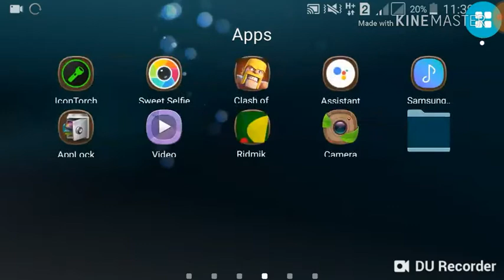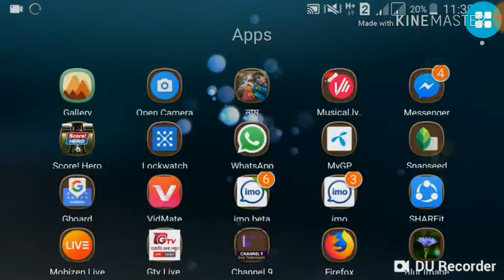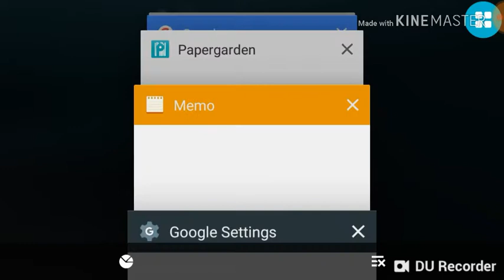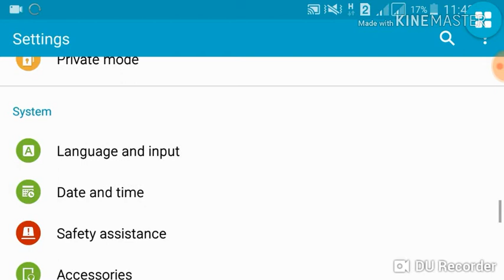যে ভুলটির কারনে আপনার ফোনটি গরম হচ্ছে। mistakes of being you phone.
আপনার ফোনকি গরম হয়ে যাচ্ছে? আপনি কী গরম হওয়া থেকে মুক্তি পেতে চান? যে ভুলের জন্য আপনার ফোন গরম হচ্ছে। Mistakes of being phone heated. ভিডিওটি দেখুন মনযোগসহকারে।।

In this video I described  Mistakes of being phone heated

I hope this video will really be helpful.

আমাদের চ্যানেল এর নতুন ভিডিও গুলো পাওয়ার জন্য Subscribe করুন এবং Subscribe এর পাশে যে গেয়ার/বেল আইকোন আছে সেটাতে ওকে করে রাখুন তাহলে নতুন নতুন ভিডিও সবার আগে আপডেট পেয়ে যাবেন |